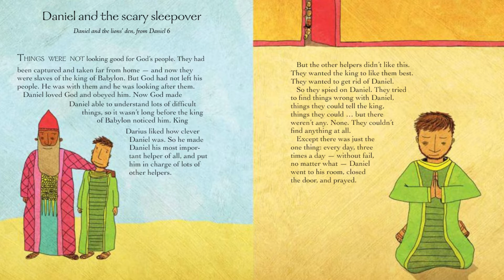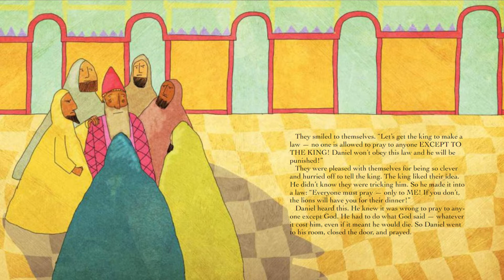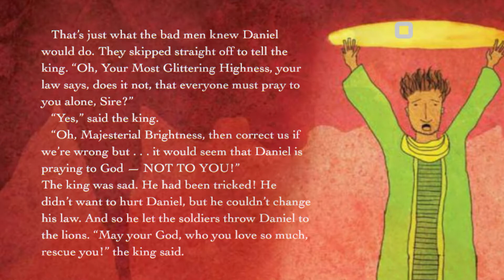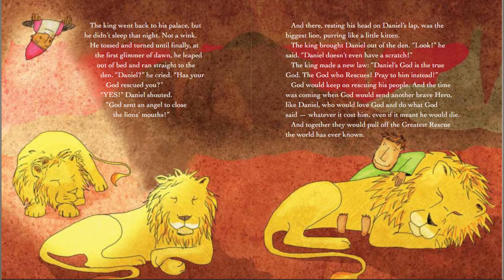Five for Family: Story 18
Family Ministry
Eastvale Bible Church